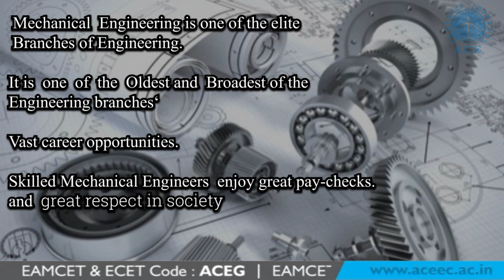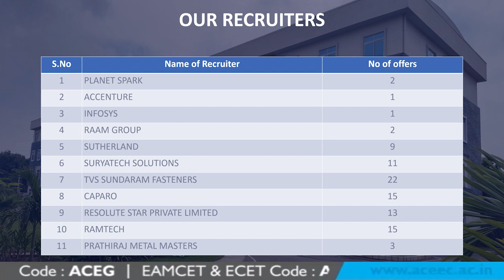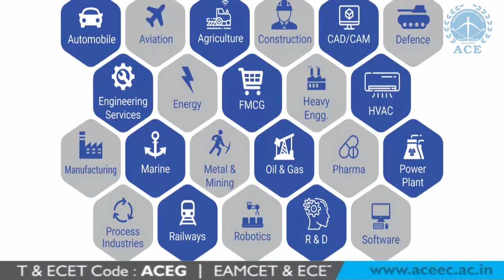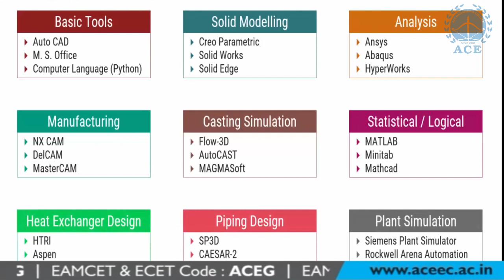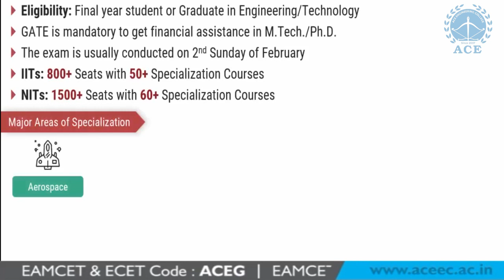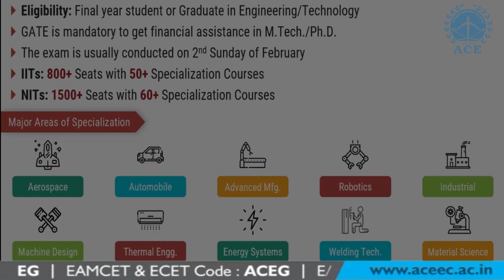Dept. of Mechanical Engg. ACE Engineering College - An Autonomous Institution: Hyderabad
Department of Mechanical ACE Engineering College - An Autonomous Institution, Hyderabad Telangana. EAMCET CODE: ACEG | UGC Autonomous | NBA Accredited Courses | NAAC ‘A’ Grade with 3.2 Score | B.Tech Courses Offered: ECE, EEE, Civil, ME, CSE, IT, CSE (AI & ML), CSE (Data Science), CSE (IoT) | for admission enquiry or any other details contact: ; 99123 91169 or You can drop a mail on